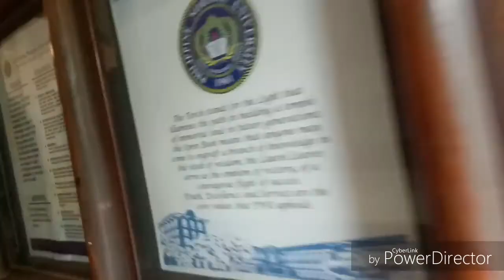World teachers day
The national center for teacher education
Philippine normal unuversity manila
Proud normalian vlog